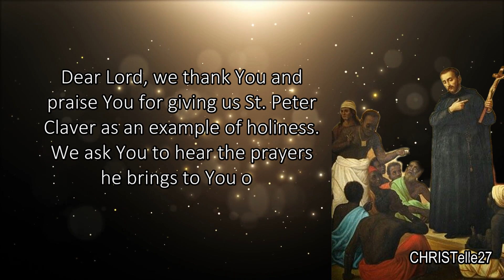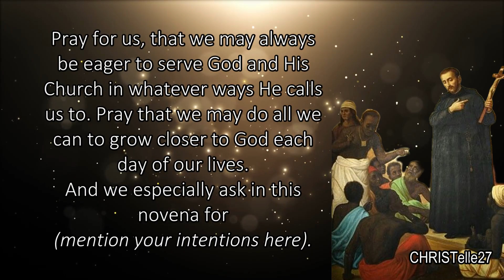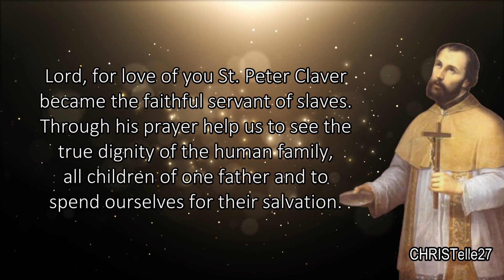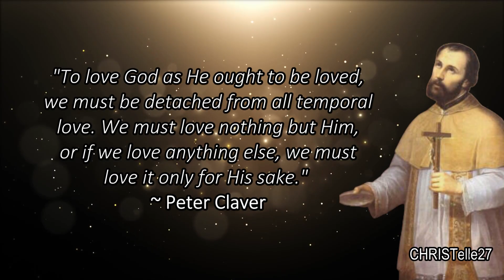St. Peter Claver Novena : Day 9 | Patron of Slaves/Race Relations, Human Rights Defender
PATRON SAINT OF: Slaves, Colombia, race relations, ministry to African-Americans, foreign missions, black people, seafarers, human rights defender

Dear Lord, we thank You and praise You for giving us St. Peter Claver as an example of holiness. We ask You to hear the prayers he brings to You on our behalf.

St. Peter Claver, you chose to serve as a missionary in Columbia. You devoted your life to serving the Church in Columbia and to bringing souls to God through your work there.

Please bring all of our petitions before the throne of God, and we particularly ask today that the Church in Columbia and in the whole world may be strong and vibrant.

Pray for us, that we may always be eager to serve God and His Church in whatever ways He calls us to. Pray that we may do all we can to grow closer to God each day of our lives.

And we especially ask in this novena for

Lord, for love of you St. Peter Claver became the faithful servant of slaves. Through his prayer help us to see the true dignity of the human family, all children of one father and to spend ourselves for their salvation. We ask this through Our Lord Jesus Christ, your Son, who lives and reigns with you and the Holy Spirit, one God for ever and ever. Amen.

St. Peter Claver, Pray for us.